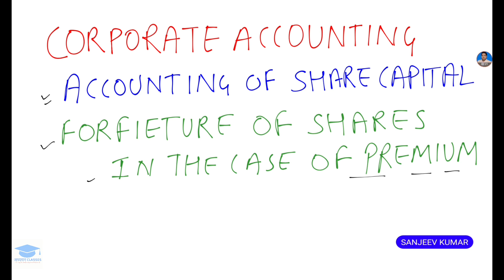1.5 B.com 2nd year Corporate Accounting | Forfeitures of share in the case of premium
In this video I will teach you b.com 2nd year Corporate Accounting chapter 1 Accounting of share capital Topic Forfeitures of shares in the case of premium

B.com 2nd year Corporate Accounting
Corporate Accounting
Accounting of share capital
Forfeitures of share in the case of premium
b.com 2nd year Accounts chapter 1
b.com and year Corporate Accounting chapter 1
corporate Accounting chapter 1

ADHYAYAN CLASSES has its own app now.
Keep learning, keep growing.